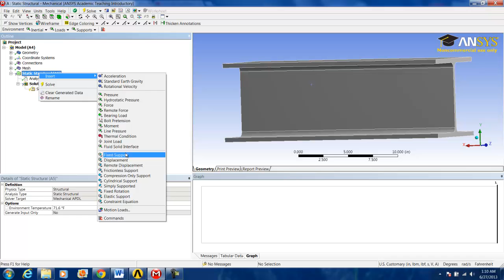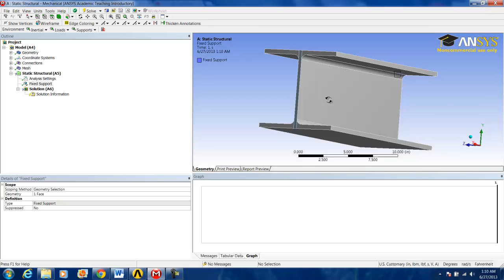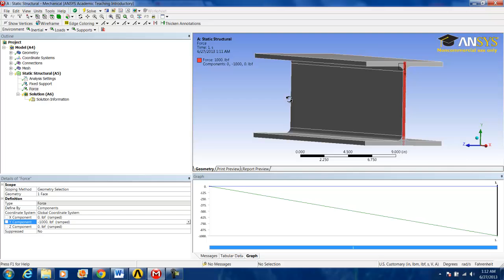SimCafe: Cantilevered I-Beam in ANSYS, Physics Setup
This video covers how to correctly apply the load and fixed support condition for the cantilever I-Beam tutorial.